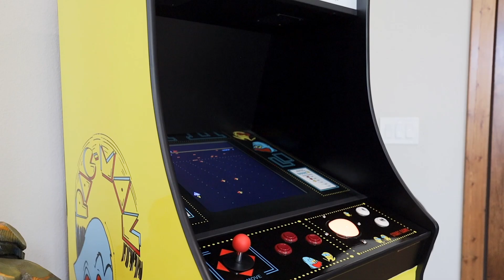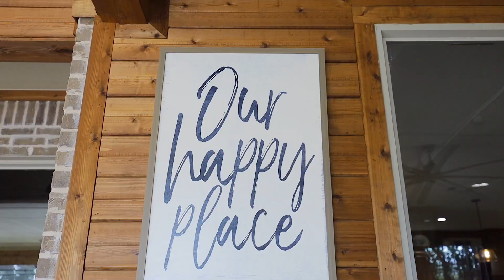SOLD 975 Copper Canyon, Argyle Texas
🏡 JUST LISTED 🏡

📍 975 Copper Canyon Rd, Copper Canyon, Texas
5 Bedrooms | 3.5 Bathrooms | 2 Acres

3,574 sq ft Main House | 1,800 sq ft Fully-Enclosed Barn with Foam Insulation

Pool | Spa | Enclosed/Screened Indoor-Outdoor Living Area
Putting Green | No HOA

Experience the pinnacle of luxury living in Denton County with this remarkable 5-bedroom, 3.5 bath property situated on 2 acres, free from HOA restrictions.

🔌 🚗 The future-forward garage boasts a state-of-the-art Wallbox EV charger, while the main house provides safety with its engineered storm shelter.

🚌 A standout feature is the fully enclosed, foam-insulated barn, offering ample space for a 45-ft motor-coach, complete with a dump station and 50-amp hook-ups inside and out, along with its own dedicated fiber connection – ideal for a small business.

💧Unique amenities include an indoor/outdoor screened living space featuring a game area, outdoor kitchen, dining, bars, a pool with an elevated entry shelf, a spa, and a tranquil waterfall.

🦟 Engineered to withstand 150 mph winds, the screen keeps pesky insects away while you enjoy the outdoors

⛳️ Pool equipment is digitally controlled via mobile device, and a 5-hole putting green adds to the appeal.

As a real estate agent, Swapnil Sharma has flourished and made a name for herself as one of the top realtors in the Dallas/Fort Worth area and has become an official Forbes market leader.

Colleagues recognize her success and approach to the market and have nominated her for Agent of the Year in 2013. Clients continually refer and recommend her process to others. Daily, she innovates new solutions to better serve as a real estate agent and achieve the highest results for her clients. Her goal on YouTube is to provide as much value and tips to anyone that sees her videos while also showing them what The Sharma Group is all about